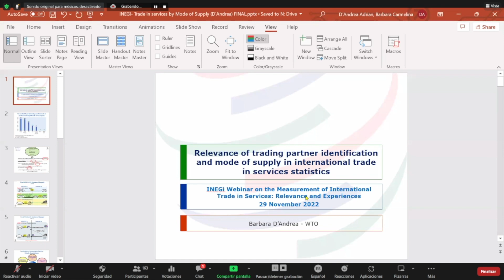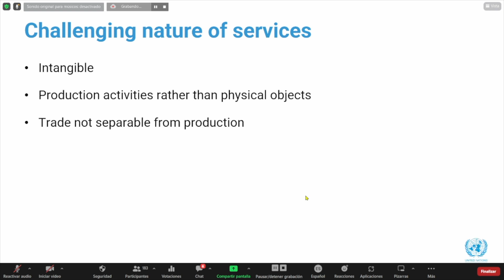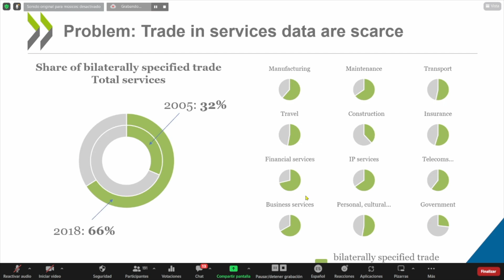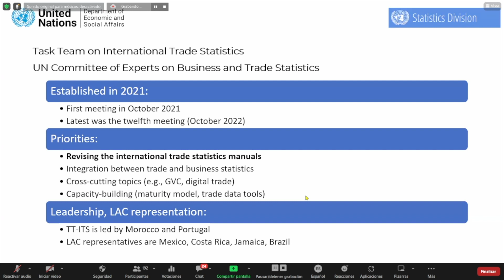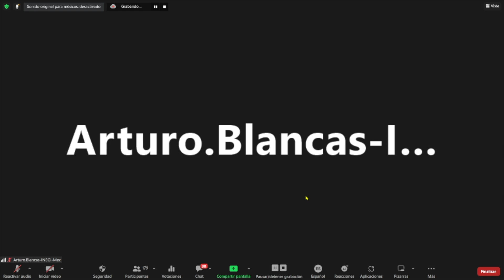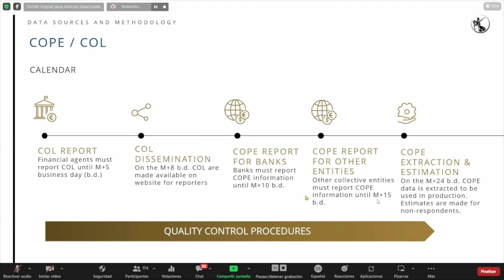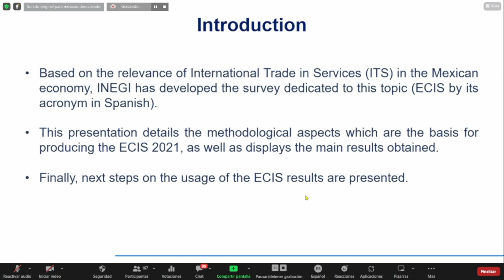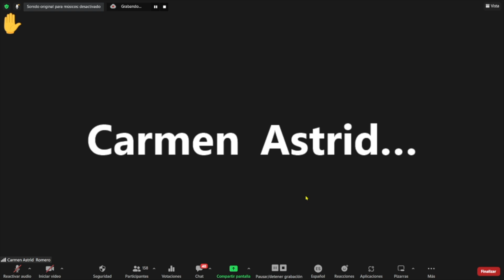Seminario Web sobre la Medición del Comercio Internacional de Servicios: Experiencias y Relevancia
Relevancia del comercio internacional de servicios en el contexto global
• Relevancia de la identificación del socio comercial y el modo de suministro en las estadísticas de comercio internacional de servicios.
Barbara D’Andrea, OMC
• Estadísticas de comercio internacional de servicios: Retos, herramientas y recursos.
Onno Hoffmeister / Sanja Blazevic, UNCTAD
• Comercio de servicios balanceados (asimetrías en el comercio internacional de servicios)
Antonella Liberatore, OCDE
• Actualización del Manual de Estadísticas del Comercio Internacional de Servicios (MECIS)
Markie Muryawan, UNSD

Experiencias de los países en la compilación de las estadísticas del comercio internacional de servicios
• Estadísticas de comercio internacional de servicios en Portugal
Sérgio Branco, Banco de Portugal
• Medición del comercio internacional de servicios en Estados Unidos
Paul Farello, BEA-Estados Unidos
• Resultados de la Encuesta de Comercio Internacional de Servicios (ECIS) de México
Araceli Martínez Gama, INEGI